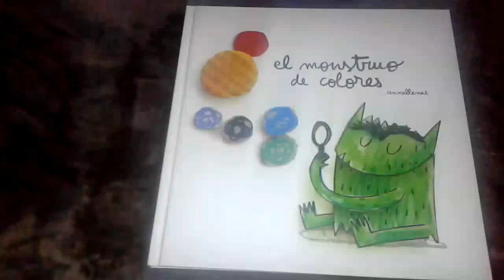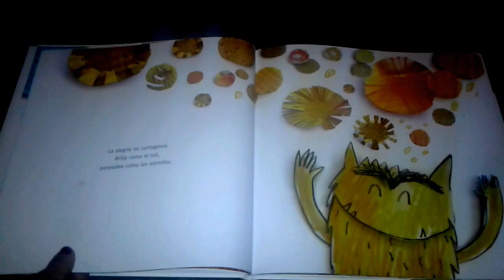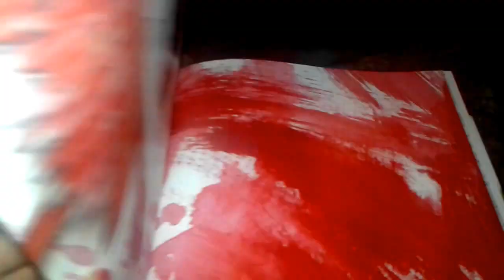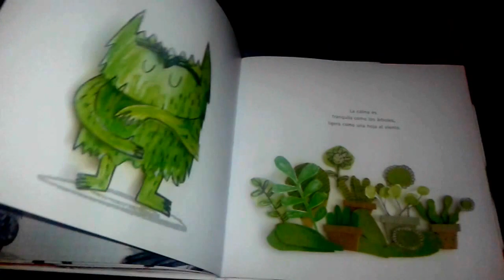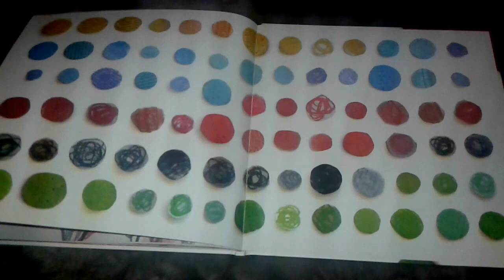Cuento infantil: El monstruo de colores de Anna Llenas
Un cuento infantil para el buen entendimiento y gestión de las emociones para los más peques.